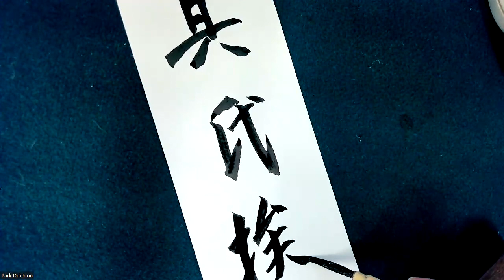입문제10-1회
제10회 장맹룡비 1